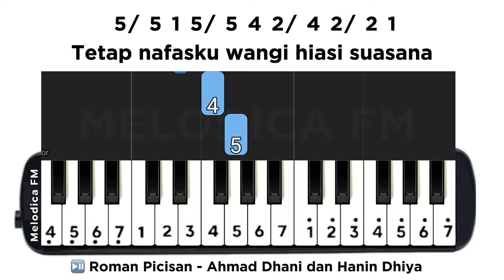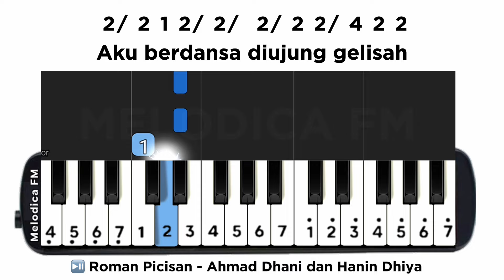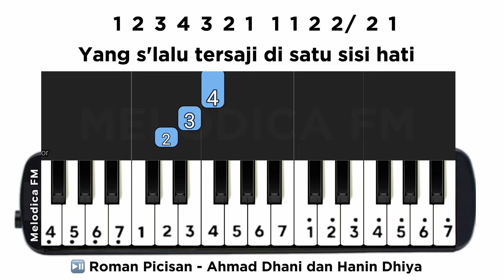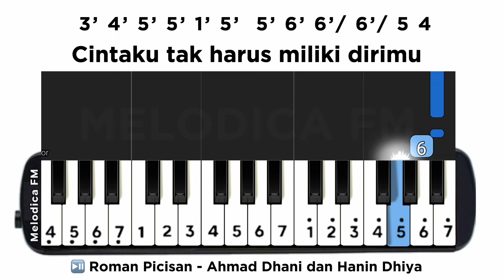Not Pianika Roman Picisan | Easy Pianika Tutorial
Notasi Angka Pianika Roman Picisan - Ahmad Dhani & Hanin Dhiya  ➖➖➖➖➖➖➖➖➖➖➖➖➖➖➖➖➖➖➖➖➖